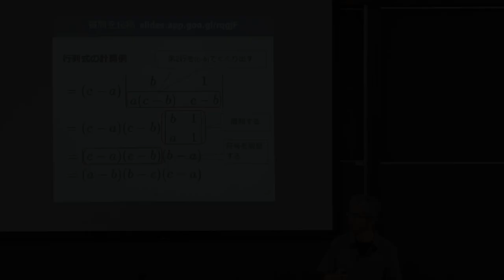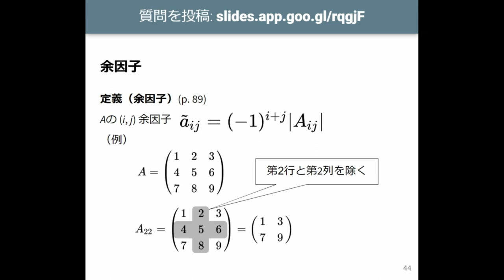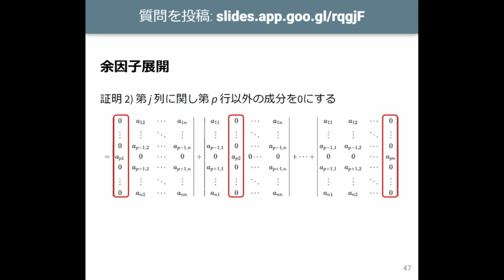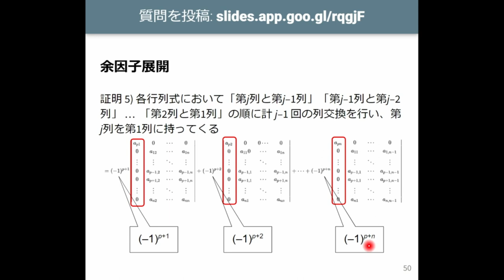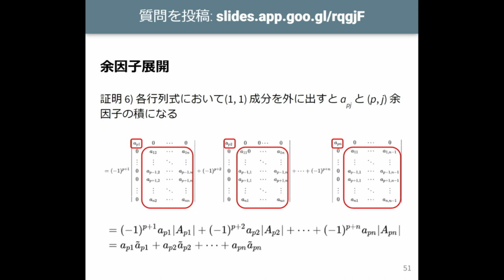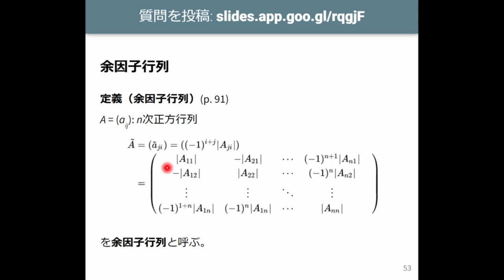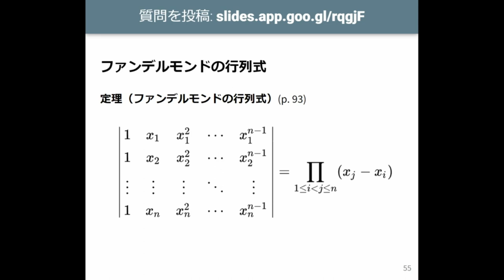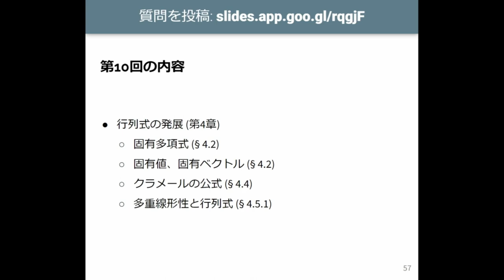線形代数I 2023 (9-5) 小行列と余因子展開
小行列と余因子展開.